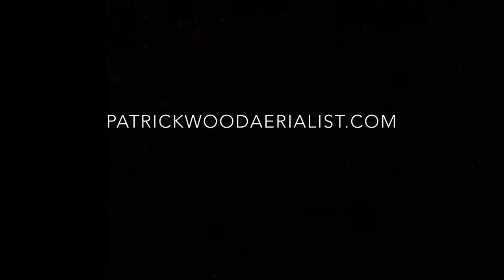Patrick Wood Swinging Trapeze 2018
Training with Viktor Fomin - May 2018